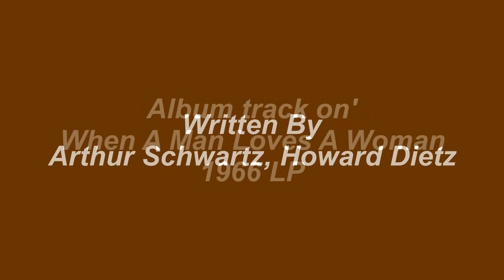Thief In The Night - Percy Sledge - 1966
Thief In The Night, was an album track on Percy Sledge's 1966 debut LP on Atlantic Records titled, When A Man Loves A Woman. The song was written by Arthur Schwartz and Howard Dietz.